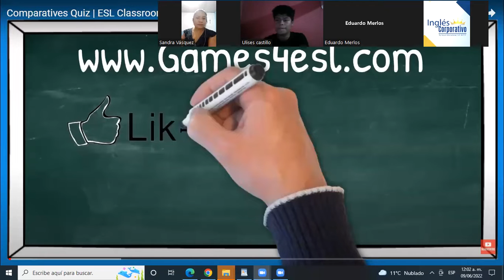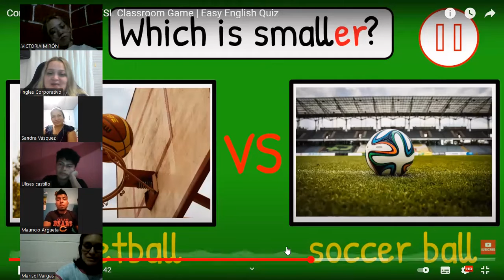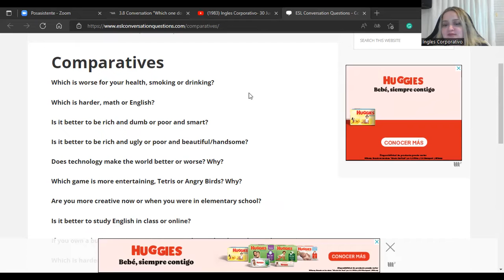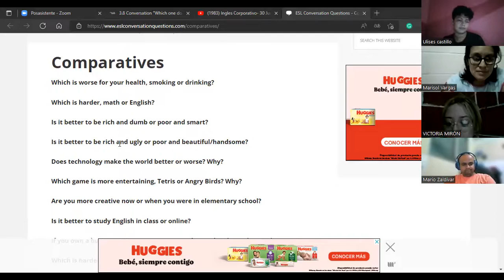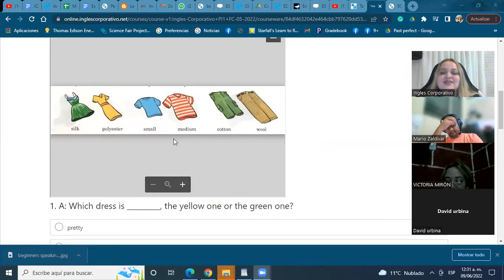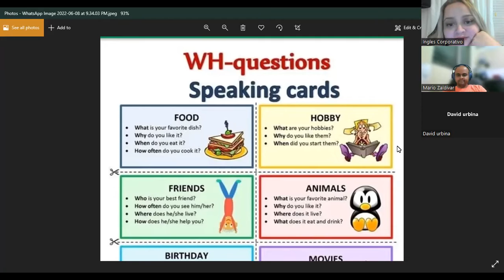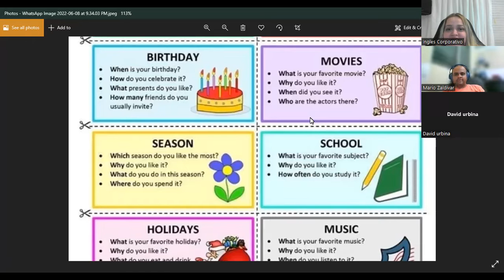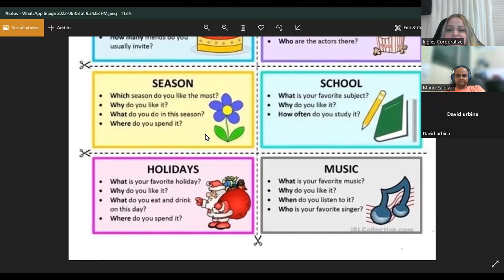Ingles Corporativo-9 de junio 2022-Comparatives